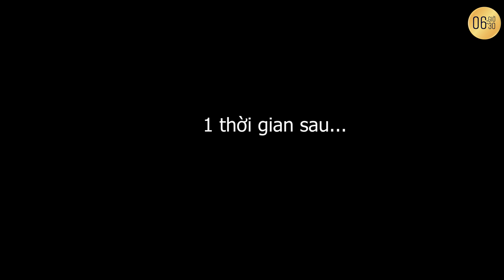Đại Ca Hoàn Lương Quy Ẩn Giang Hồ Bị Đàn Em Phản Bội Và Cái Kết - Tập 1